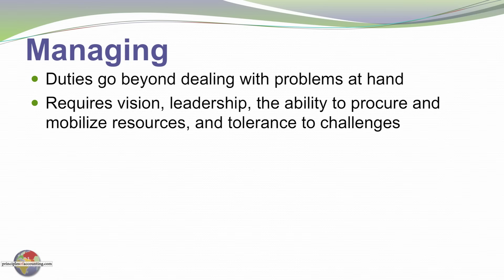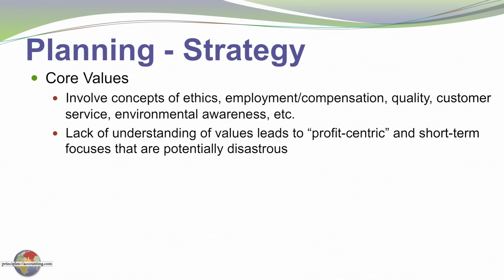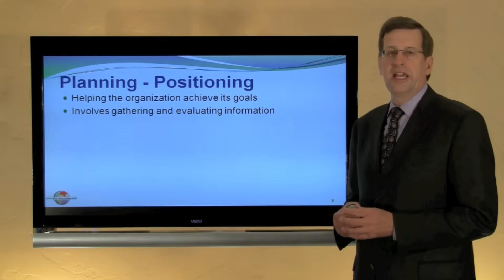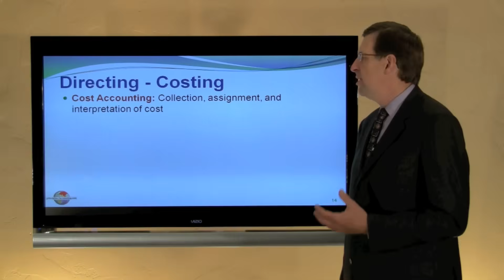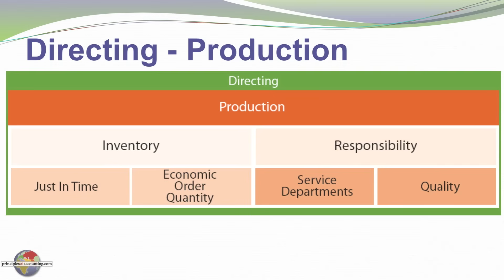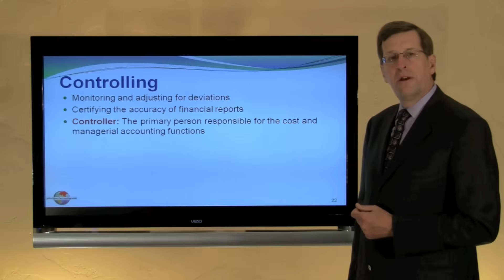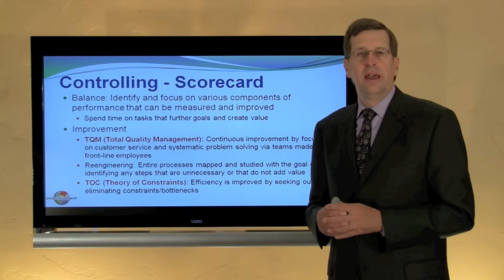17 -- Managerial Accounting's Role in Planning, Directing, and Controlling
17 -- Managerial Accounting's Role in Planning, Directing, and Controlling
An overview of managerial accounting's role in planning, directing, and controlling, to accompany Chapter 17, Introduction to Managerial Accounting.

*Check out the Classroom page to find out how to take this course for credit